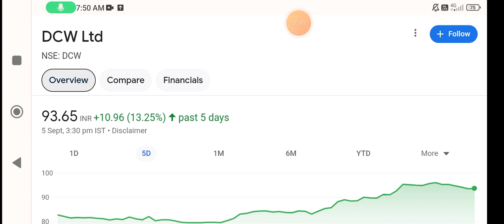DCW share🚀dcw share latest news today🪀 dcw share news🔥dcw share news today